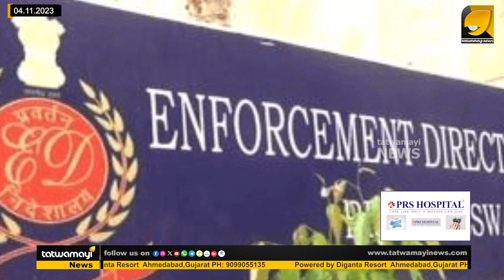ഛത്തീസ്ഗഡില്‍ കോണ്‍ഗ്രസ് നടത്തുന്നത് അധികാര രാഷ്ട്രീയ കളിയാണെന്ന് സ്മൃതി ഇറാനി |SMRITI IRANI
ഹവാല ഇടപാടുകാരെ ഉപയോഗിച്ച് കോൺഗ്രസ് ഛത്തീസ്ഗഡ് മത്സരിക്കുന്നു; ഭൂപേഷ് ബാഗേലിനെ കുറിച്ചുള്ള വെളിപ്പെടുത്തലുകൾ രാജ്യത്തെ ഞെട്ടിച്ചിരിക്കുകയാണെന്ന് സ്മൃതി ഇറാനി |SMRITI IRANI|